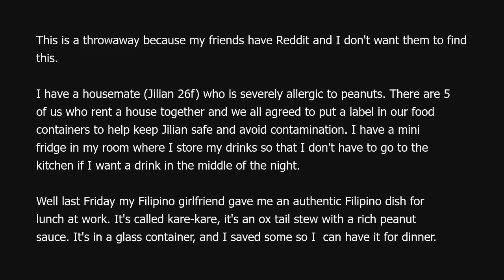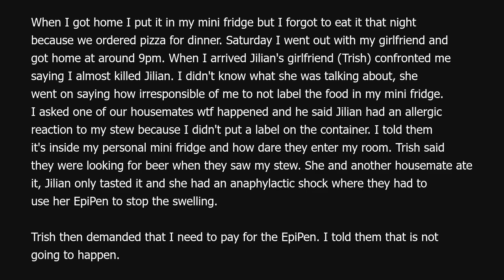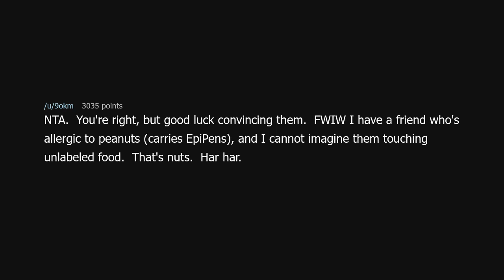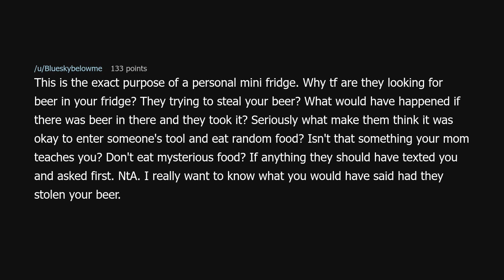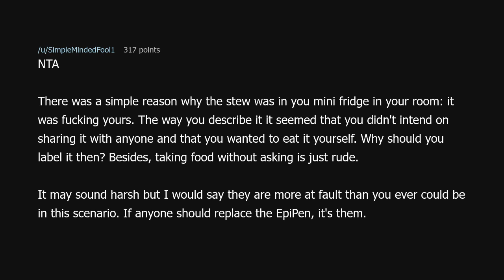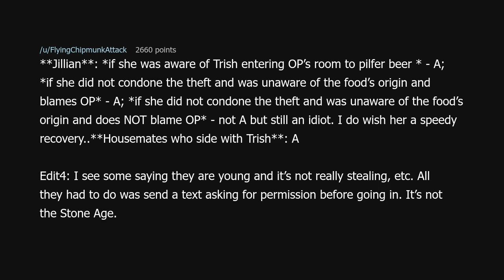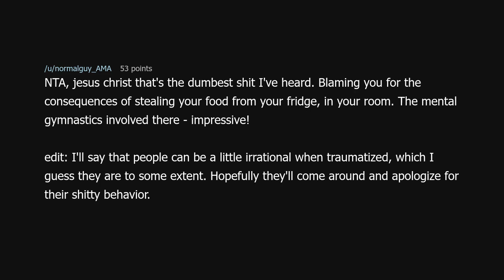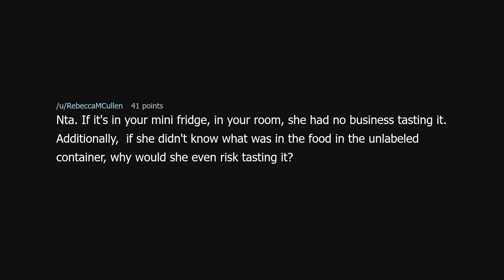AITA for refusing to pay for my friend's EpiPen?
AITA for refusing to pay for my friend's EpiPen? (r/AmITheAsshole)

Source: 123StupidLove on Reddit (link removed because YouTube keeps dinging me for linking to a "site with nudity"!?)